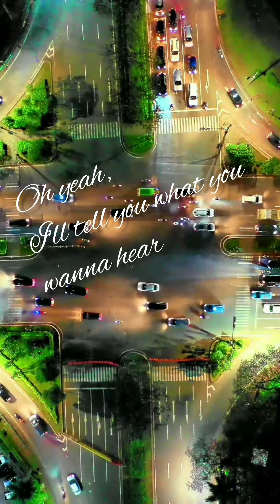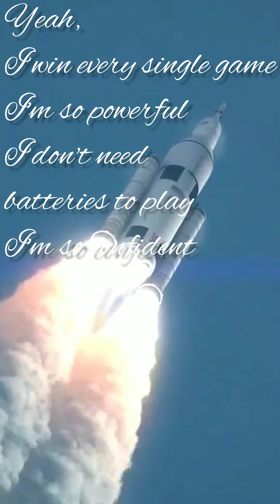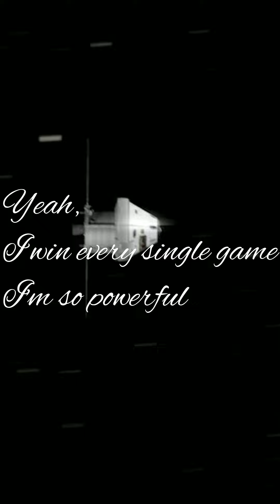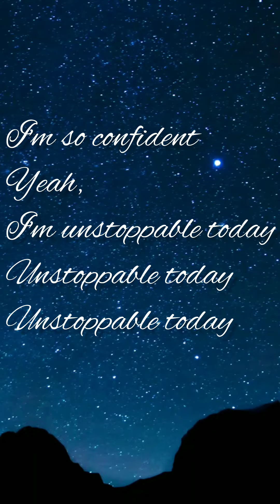Unstoppable song lyrics by sia#sia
unstoppable song lyrics@abhyaas4all

This song not belongs to me.These copyright belongs to the owners only.i used them for entertainment purpose only.please donot block or copyright claim for using your content we are using only education purpose the full credit goes to owners only

Unstoppable (Sped Up)
Audio claim